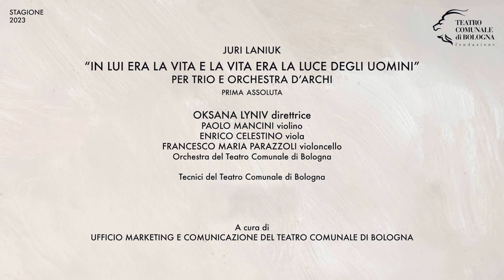"IN LUI ERA LA VITA E LA VITA ERA LA LUCE DEGLI UOMINI" - Yuri Laniuk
Yuri Laniuk
"In lui era la vita e la vita era la luce degli uomini"
per trio e orchestra d'archi.

“Nella magnifica Sala dell'Auditorium Manzoni risuonano le note della mia Sinfonia da Camera, che ho composto nei primi mesi di questi tempi attuali, dilaniati dalle guerre.
Consapevolezza dello stato di terrore e disperazione, ma anche della forza e della volontà che devono essere immediatamente canalizzate, e della speranza, i cui raggi di luce penetrano nelle anime delle persone, come nei testi biblici senza tempo.
Tutti questi sentimenti e pensieri erano intrecciati nella mia mente nel momento in cui il mio pezzo è stato eseguito a Bologna. Mi è sembrato di trovarmi in un luogo e in un tempo benedetti, dove regnano le leggi dell'armonia e della vita umana.
Vi ringrazio ancora una volta per questi meravigliosi momenti del concerto a Bologna, che rimarranno per sempre tra i ricordi più preziosi della mia vita.”
Y.Laniuk

OKSANA LYNIV direttrice
PAOLO MANCINI violino
ENRICO CELESTINO viola
FRANCESCO MARIA PARAZZOLI violoncello

Orchestra del Teatro Comunale di Bologna